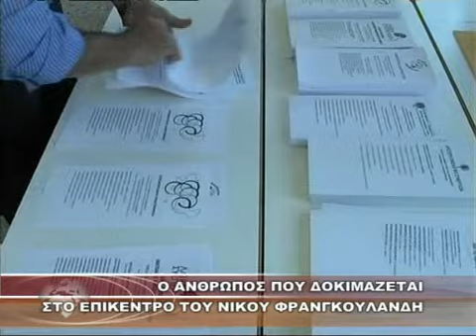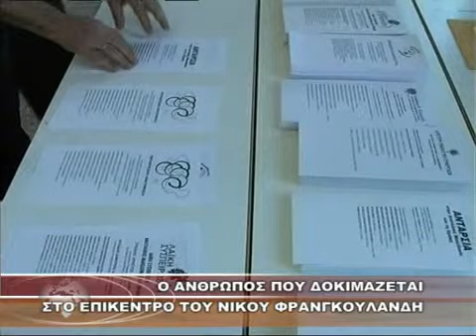Ο ΑΝΘΡΩΠΟΣ ΠΟΥ ΔΟΚΙΜΑΖΕΤΑΙ ΣΤΟ ΕΠΙΚΕΝΤΡΟ ΤΟΥ ΝΙΚΟΥ ΦΡΑΓΚΟΥΛΑΝΔΗ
Ο ΑΝΘΡΩΠΟΣ ΠΟΥ ΔΟΚΙΜΑΖΕΤΑΙ ΣΤΟ ΕΠΙΚΕΝΤΡΟ ΤΟΥ ΝΙΚΟΥ ΦΡΑΓΚΟΥΛΑΝΔΗ 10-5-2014